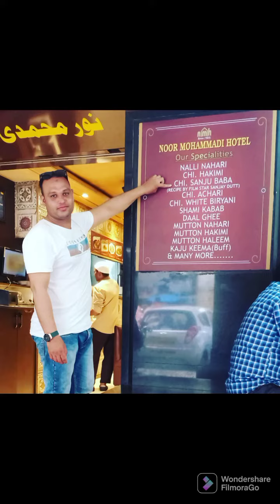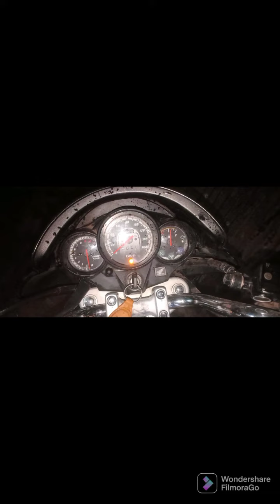Malegaon To Mumbai Honda Unicorn Bike Tour 620Km 2Days Safar e Hindustan [Irfaan Malegaon]